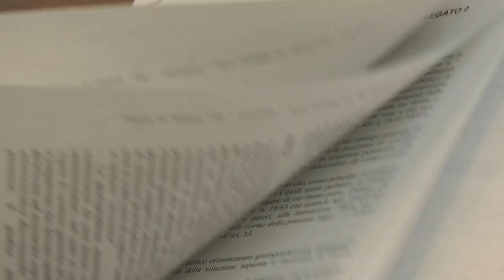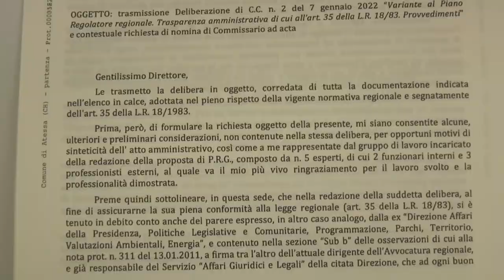D’Alfonso: “La Regione ostacola la crescita di Atessa”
Sulla lettera della Regione che blocca il  Prg di Atessa, d’Alfonso definisce impossibile cge un ufficio pubblico di costituisca a contro la crescita di una città e promette di chiedere ’ un accertamento